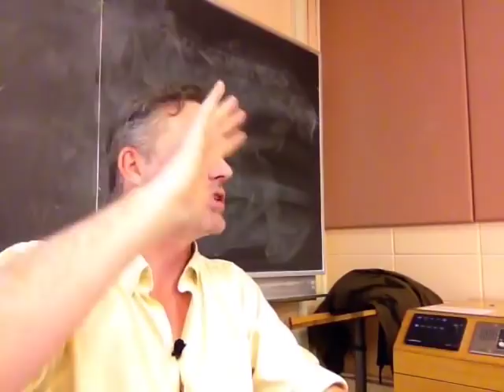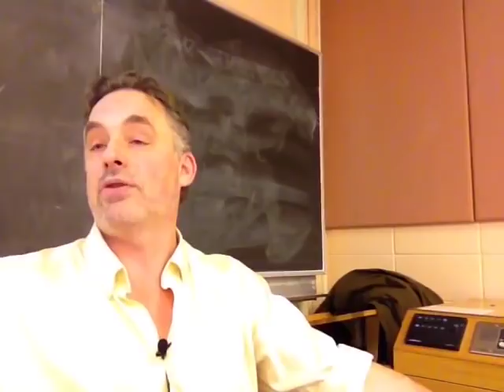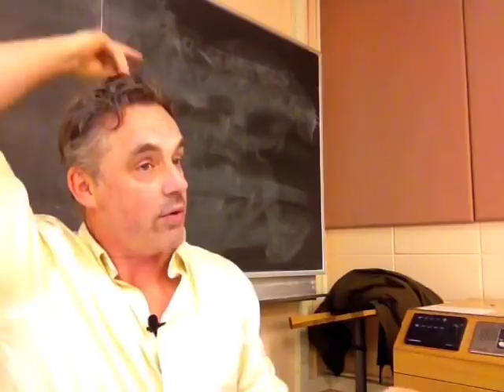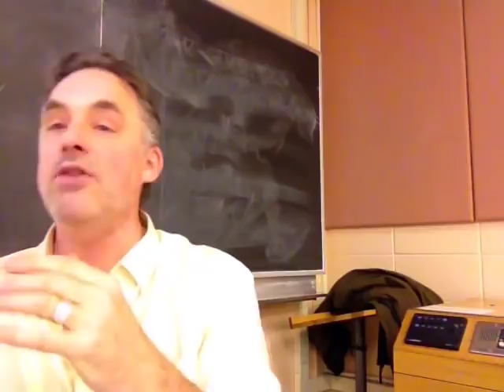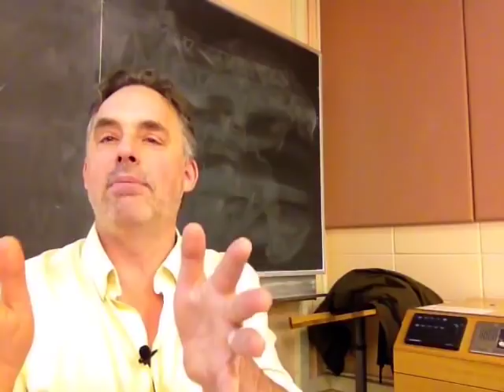Jordan Peterson: Women want these kinds of men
Jordan Peterson talks in this video about the kinds of men that women want. He discusses attraction, symmetrical faces, and pheromone studies. ORDER Peterson's NEW book & audiobook Beyond Order: 12 More Rules for life Australians click here for Beyond Order

The Art of Manliness book

Peterson's 12 Rules for Life audiobook Australians click here for 12 Rules for Life

Survival kit

Peterson's audiobook: Maps of Meaning

Jordan Peterson hoodie

Jordan Peterson "Clean Your Room" mug

Jordan Peterson maxims mug

Jordan Peterson "Clean Your Room" t-shirt

The Parasitic Mind (Gad Saad) audiobook

Douglas Murray's The Madness of Crowds

Dave Rubin's Don't Burn This Book audiobook

This clip comes from professor Peterson's: "2016 Lecture 03 Maps of Meaning: Part I: The basic story and its transformations"